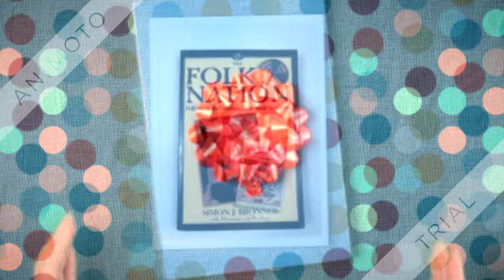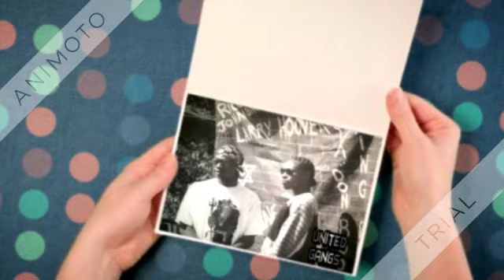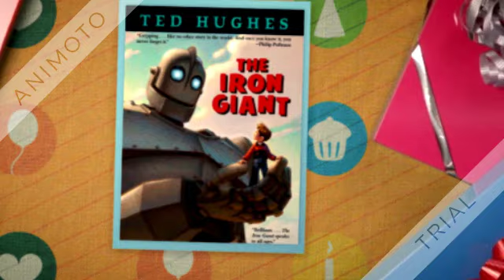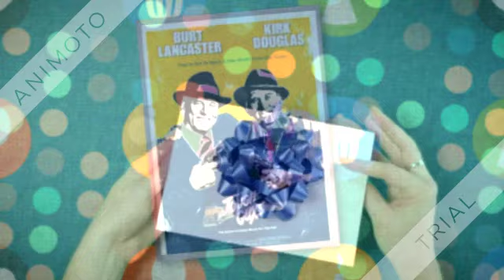Put Yo Sets Up (Original) by Redd Eyezz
From the CD Eyezz Of The Storm